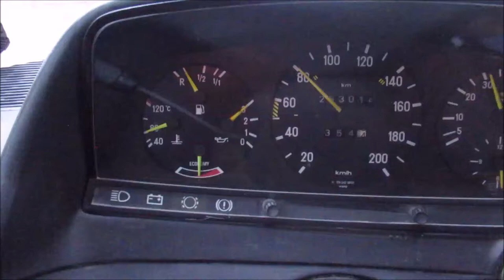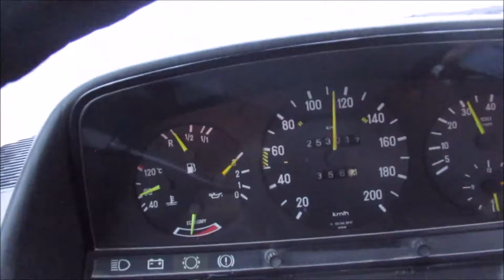Vlog, birazda gezelim (bahçe ziyareti)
Selam arkadaşlar bugün işi gücü bırakıp bahçelere gidiyoruz:)